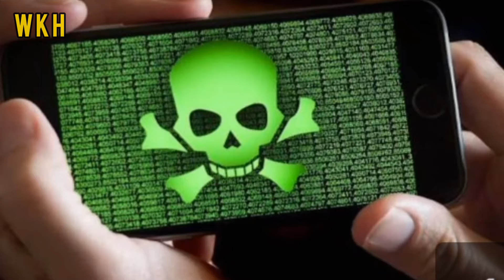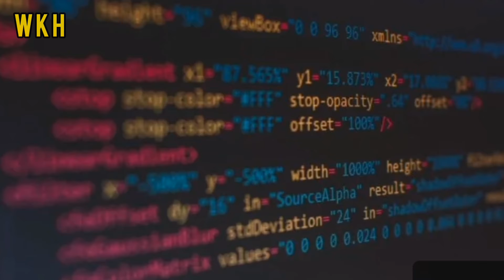भूल कर भी इन एप्स को इन्सटॉल मत करना || Don't install these apps